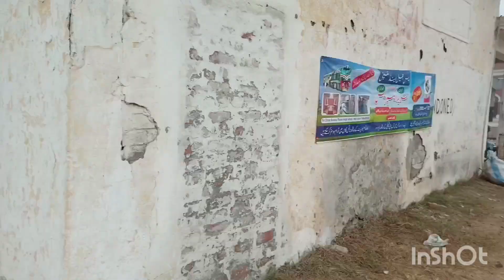Journey Raiwind to lahore|Train accident#train trainaccident journey # ٹرین کا سفر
ٹرین کا سفر جس میں ایک ٹرین کا ایکسیڈنٹ